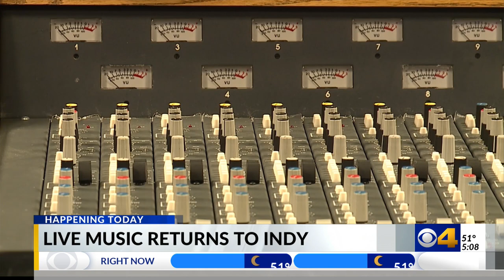Live music returns to Indianapolis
Live concerts are returning to Indianapolis after a pandemic-stricken 2020.